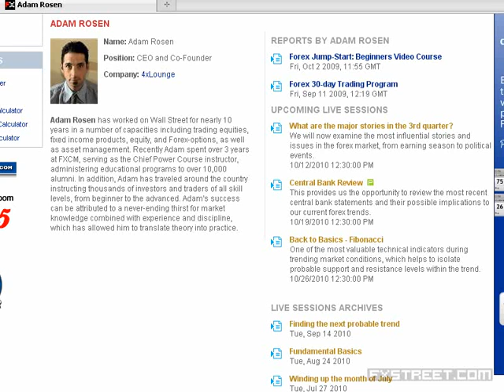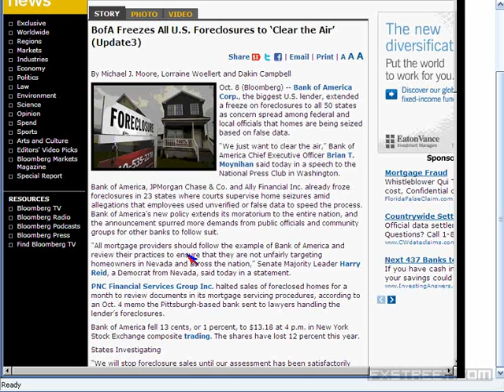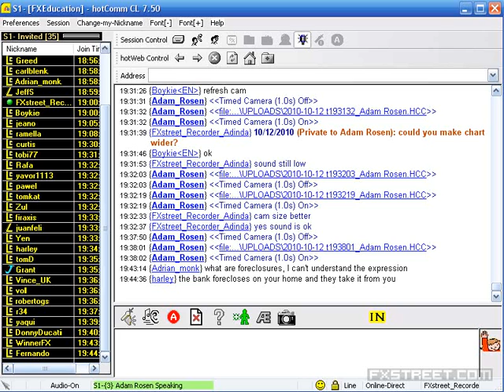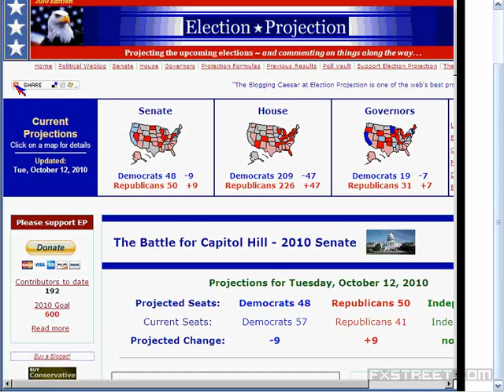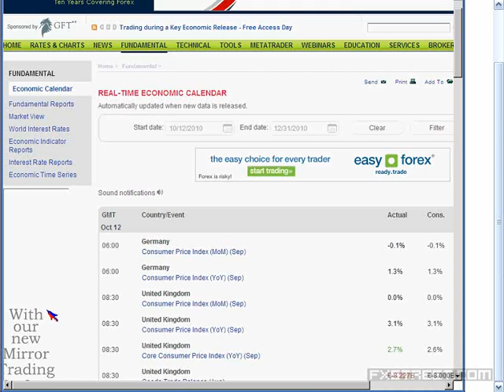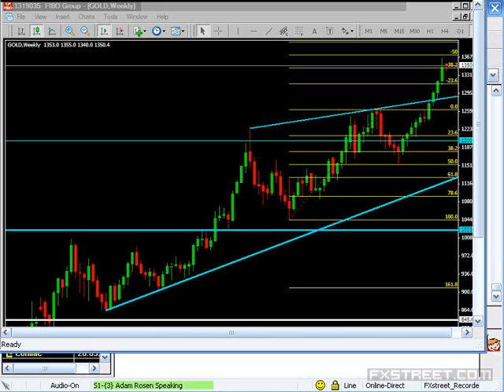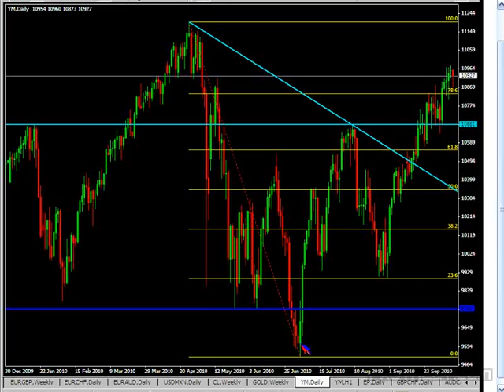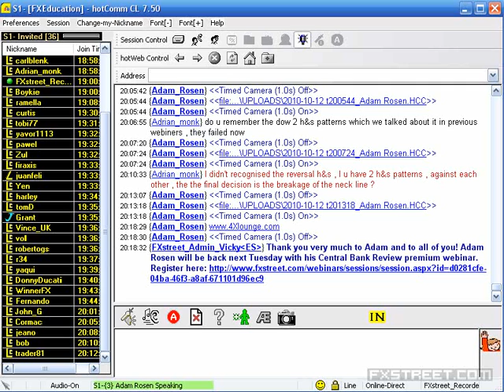Adam Rosen: What are the major stories in the 3rd quarter?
Date of issue: 12 October 2010. Speaker: Adam Rosen. We will now examine the most influential stories and issues in the forex market, from earning season to political events.